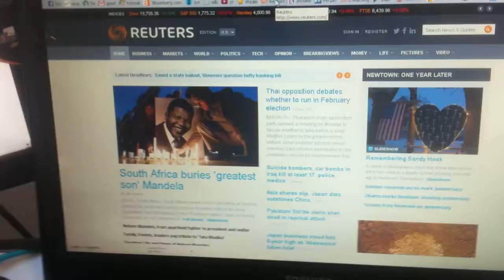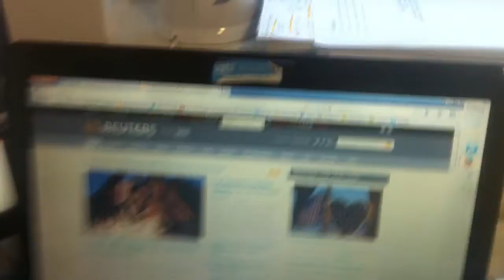empty room 12/16/2013 Jer Saw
Pre Travel inventory of room